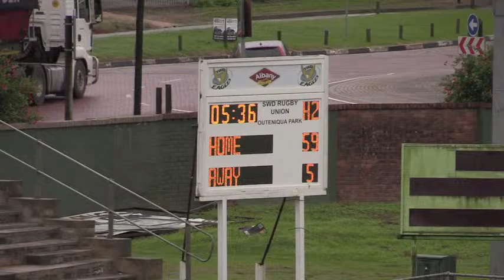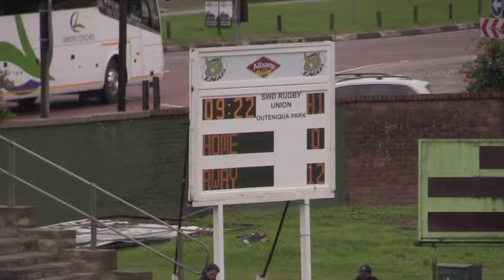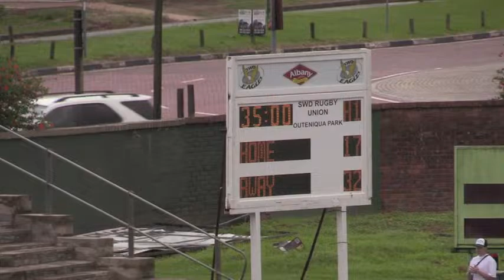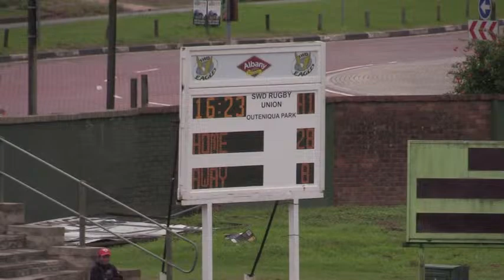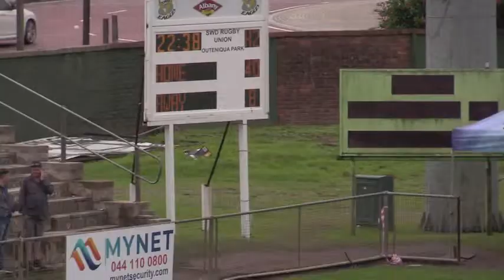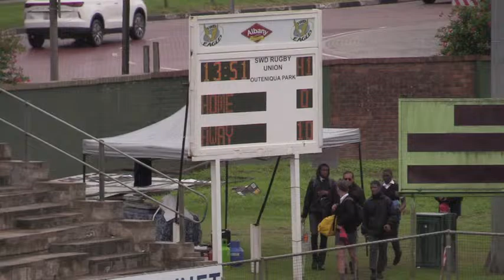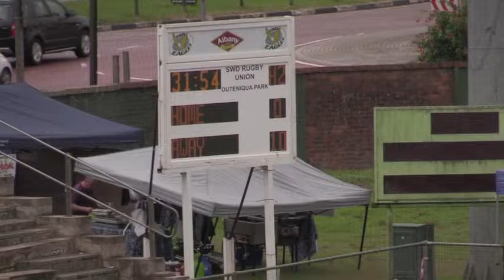SCST Live @ Outeniqua Park